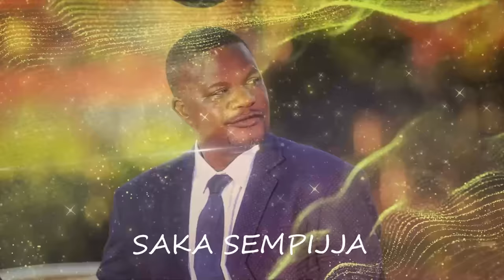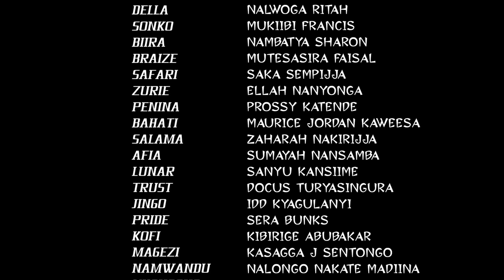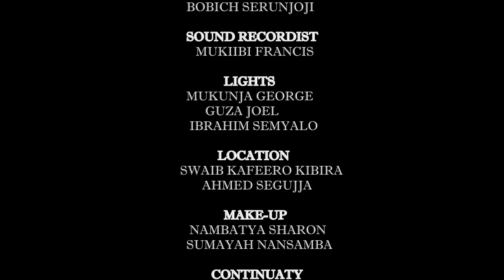Syndicate episode 92